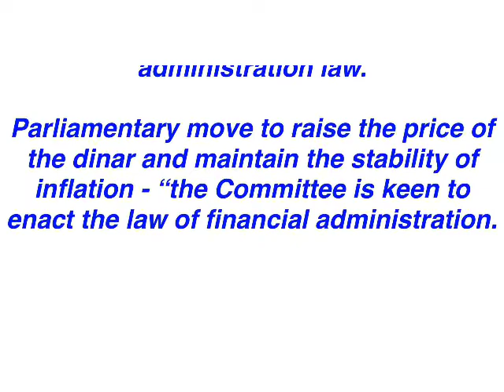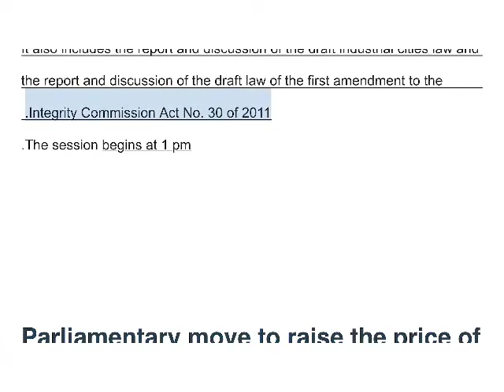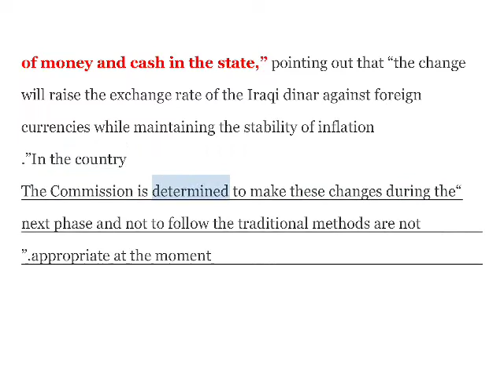(4/6 IQD) 4/10 Pass the law of financial administration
RI REQUIREMENT